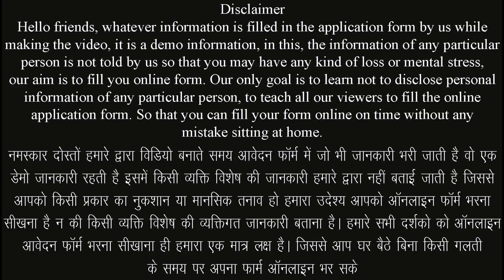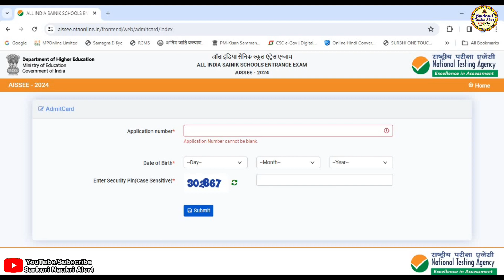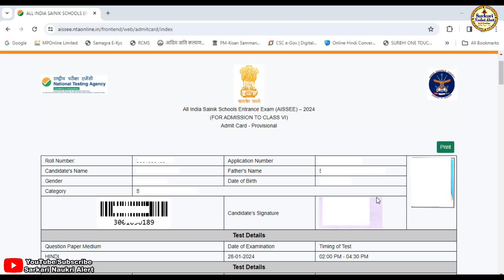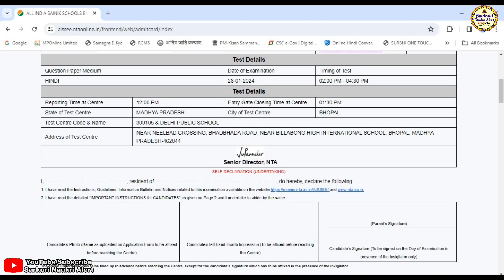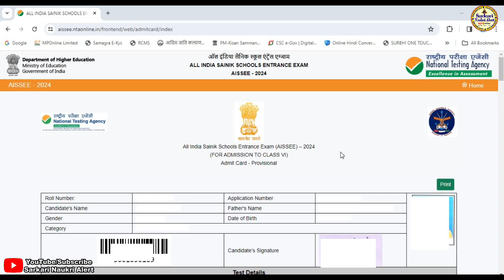Sainik School Admit Card 2024 Download Kaise Kare || How To Download Sainik School Admit Card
नमस्कार दोस्तो आज हम हमारे सरकारी नौकरी अलर्ट चैनल के माध्यम से ऑल इंडिया सैनिक स्कूल कक्षा 6टी एवं 9वी प्रवेश परीक्षा 2024 प्रवेश पत्र ऑनलाइन कैसे डाउनलोड करे तथा सैनिक स्कूल प्रवेश परीक्षा मै क्या क्या डॉक्यूमेंट की आवश्यकता है के बारे मे जानकारी बताने जा रहे है यदि किसी भी प्रकार की समस्या आती है तो हमे कमेंट करके जरूर बताए हम आपकी पुरी सहायता करने का प्रयास करेगे यदि विडिया अच्छि लगे तो सबस्क्राईब जरूर करे लाईक करे एवं बेल आयकन को दबाना नही भुले यदि हमसे कोई गलती हुयी है तो मै क्षमा प्रार्थी हु
▬▬▬▬ஜ۩۞۩ஜ▬▬▬▬

▬▬▬▬ஜ۩۞۩ஜ▬▬▬▬

:: ऑल इंडिया सैनिक स्कूल कक्षा 6टी एवं 9वी प्रवेश परीक्षा 2024 प्रवेश पत्र ऑनलाइन कैसे डाउनलोड करे ::
⚫ प्रारंभ तिथि :-
⚫अंतिम तिथि :-

:: भर्ती नियम पुस्तिका डाउनलोड करने हेतु लिंक ::

:: आवश्यक दस्तावेज एवं जानकारी ::
⚫ आवेदन नम्बर
⚫ छात्र की जन्म दिनांक

▬▬▬▬ஜ۩۞۩ஜ▬▬▬▬